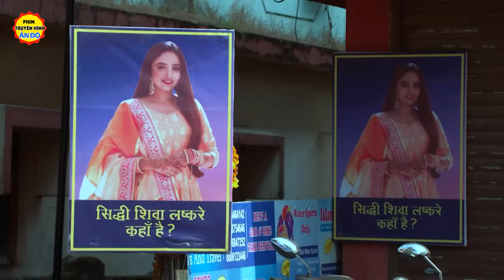Cuộc Hôn Nhân Định Mệnh - Tập 42 | Phim Truyền Hình Ấn Độ Hay Nhất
Cuộc Hôn Nhân Định Mệnh - Tập 42 | Phim Truyền Hình Ấn Độ Hay